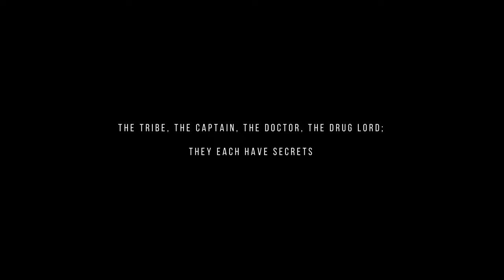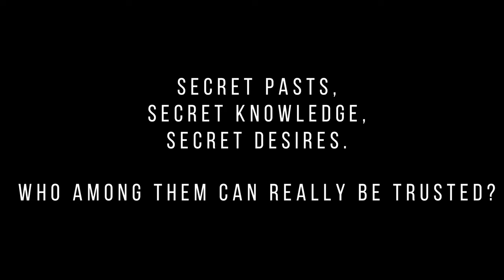Lord of the Amazon Book Trailer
The official trailer for Lord of the Amazon novel.

Publishing Soon!